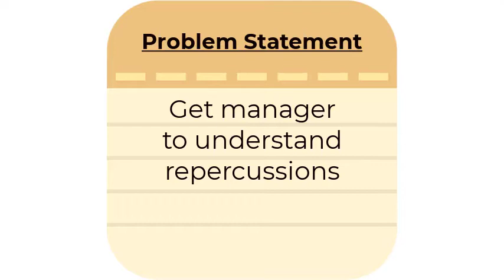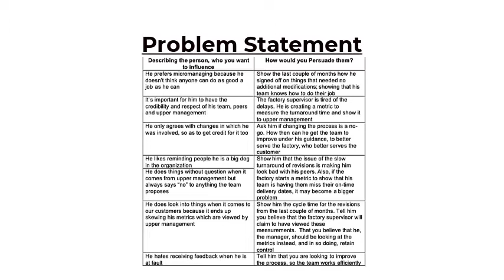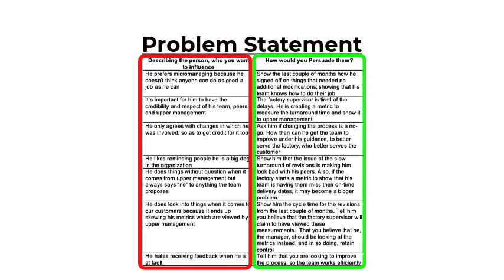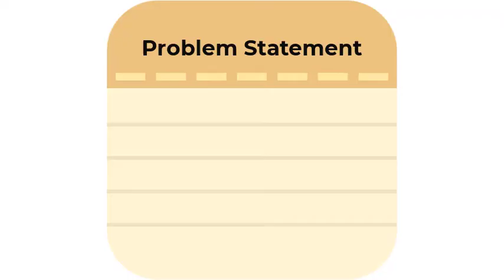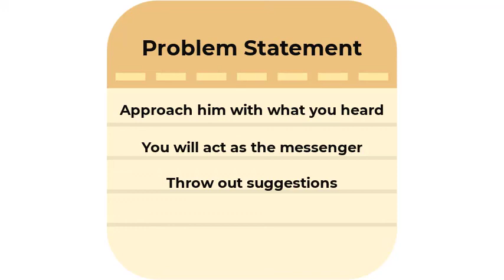Influencing Strategies: Persuasion & Reciprocation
There will be times when convincing someone of your way of thinking is difficult, this is where you can use influence skills. Watch to learn how to use persuasion and reciprocation…